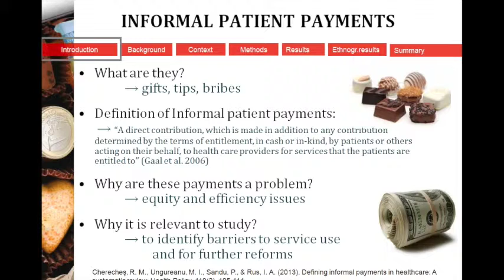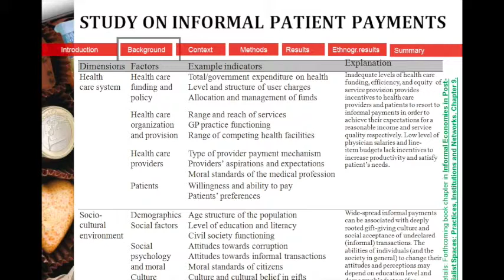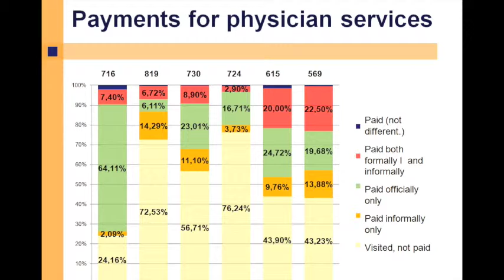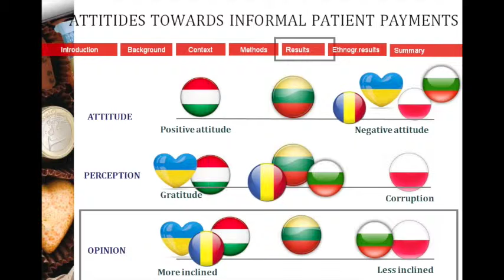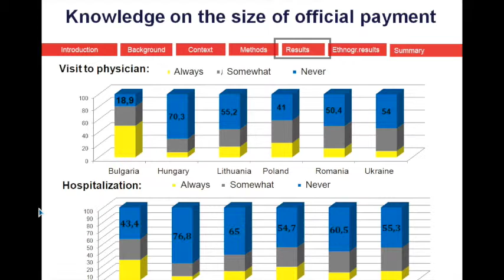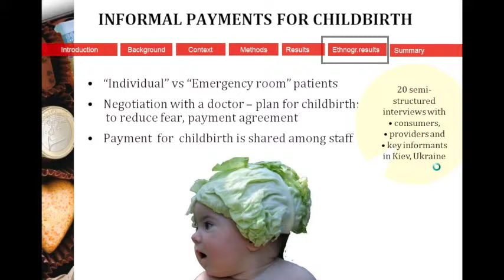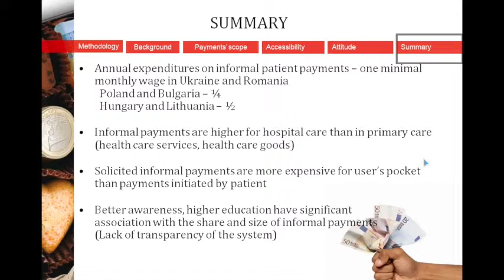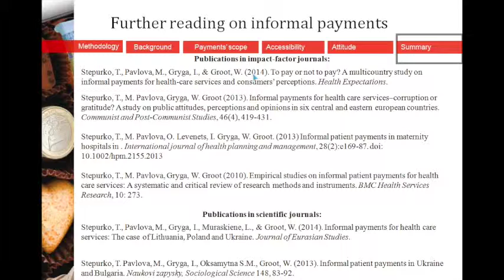Webinar: Informal Patient Payments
Informal Patient Payments in central and eastern european countries and impact on access to maternal care